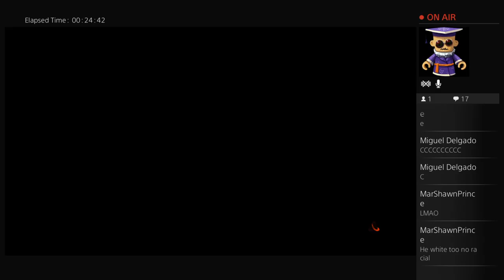Dark Matter Grind x2